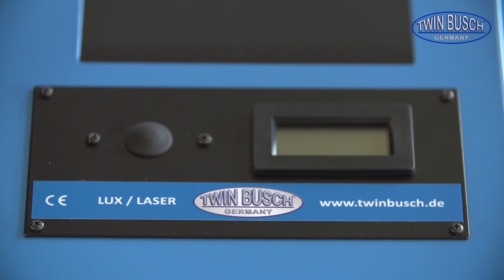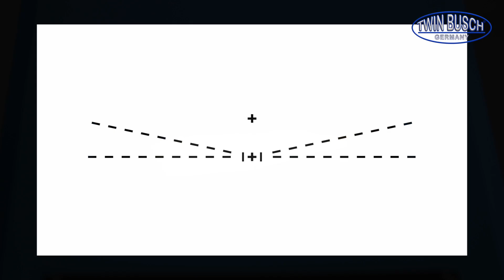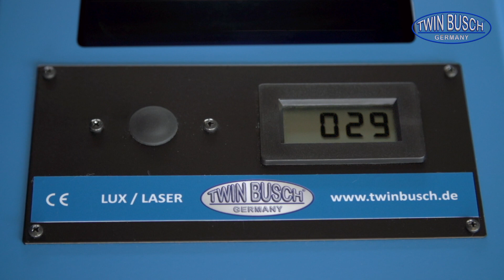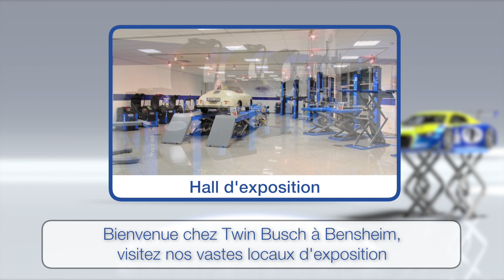TW SWE-B : Dispositif de réglage des phares de TWIN BUSCH®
La société TWIN BUSCH® Germany est votre partenaire en matière d’équipements de garage depuis 1997. Elle dispose de 3 sites en Allemagne à Bensheim, Berlin et Mühlheim ainsi que de nombreuses structures à l’international en France, Espagne, Angleterre, Hollande, Roumanie et les USA.

Notre cœur de métier réside dans la technologie du levage et du pneumatique. Ci-dessous un aperçu de nos produits avec des liens vers notre site en ligne Twin Busch France :

Domaine du pont élévateur

Ou venez nous rendre visite dans nos différentes succursales. Nous vous proposons une salle d’exposition dans chacune de nos structures afin de pouvoir vous convaincre de la qualité de nos produits.

TWIN BUSCH France Sarl
6, Rue Louis Armand
67620 Soufflenheim

Allemagne:

Amperestr.1
D−64625 Bensheim